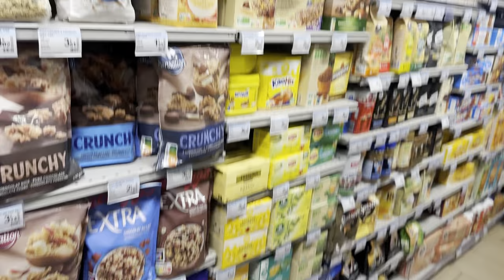VLOG: UNE JOURNÉE PRODUCTIVE (haul, je vous présente ma jumelle, courses, sport…)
Réseaux